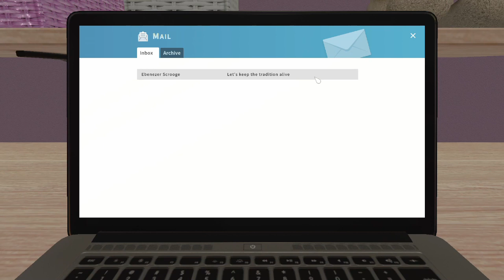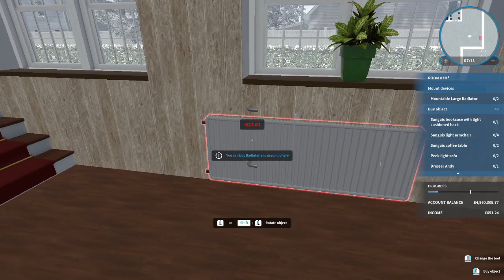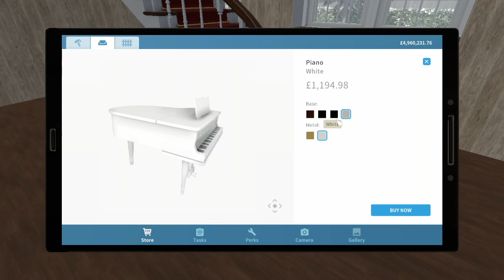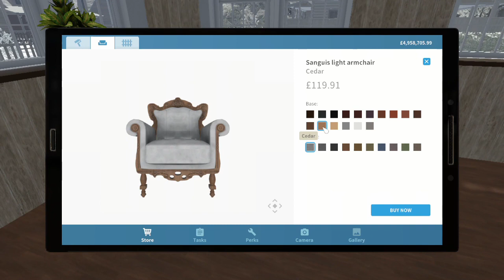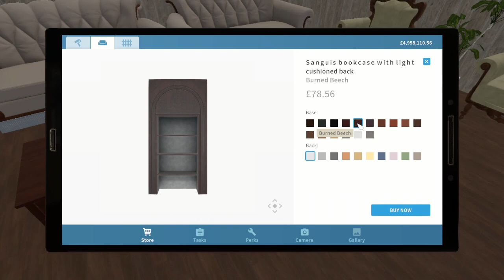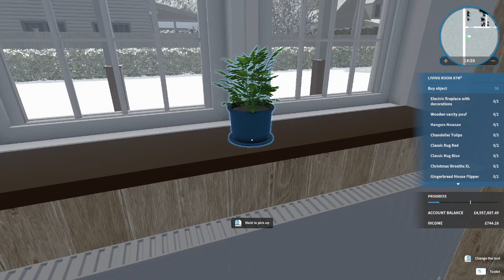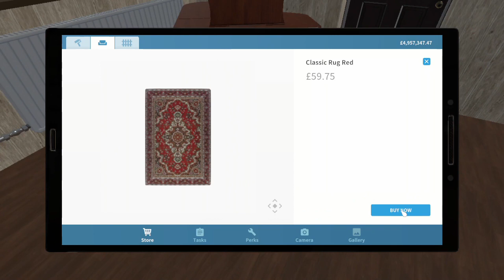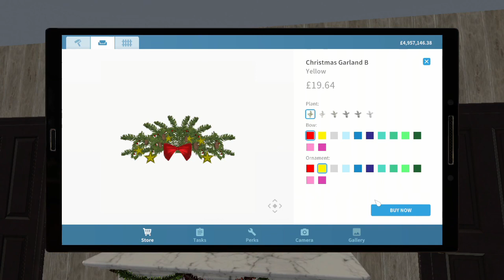Lets keep the Tradition Alive Part 1 - House Flipper Christmas (no commentary)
Playthrough of the first of 3 new Christmas jobs in House Flipper. The three jobs are all commissions from Ebenezer Scrooge at key points in his life and is based on Charles Dickens famous Christmas story "A Christmas Carol".

Please note there is no commentary on this playthrough.

Happy Christmas.
Love,
SoftKitty99.